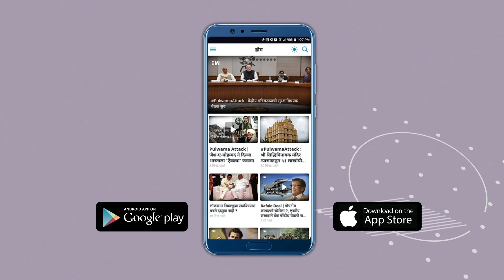Nawab Malik | नव्या योजनांनी महाराष्ट्रातील तरुणांमध्ये नवीन उर्जा निर्माण होईल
"राज्याचे उपमुख्यमंत्री आणि अर्थमंत्री अजित पवार यांनी महाविकास आघाडी सरकारचा पहिला अर्थसंकल्प मांडला. बेरोजगारांसाठी महत्त्वाची घोषणा आणि तरतूदी या अर्थसंकल्पात करण्यात आल्या. ५ वर्षात १० लाख तरुणांना नवीन रोजगार उपलब्ध करुन देणाऱ्या कार्यकर्माची घोषणा करण्यात आली. अल्पसंख्यांक मंत्री नवाब मलिक यांनी अर्थसंकल्पातील महत्त्वाच्या बाबी सांगितल्या आहेत.